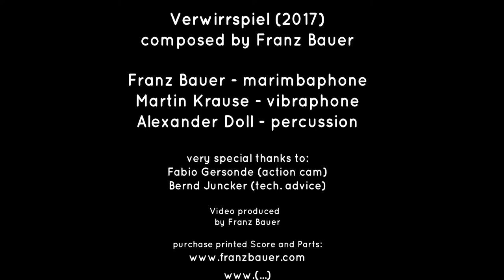Verwirrspiel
'Verwirrspiel' (comp. Franz Bauer)
for Marimba, Vibraphone, Cajon and Cymbals
Franz Bauer - Marimba;  Martin Krause - Vibraphone;
Alexander Doll - Percussion